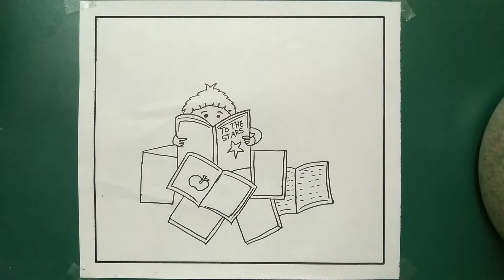National Reading Day Drawing For Beginners/Reading Day Drawing/Vayana Dinam Poster Drawing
19th june drawing
Vayana dinam drawing in malayalam
Reading day per drawing
National reading day drawing step by step
Free hand drawing on reading day
Lovely reading day drawing
Child reading drawing
Book reading drawing